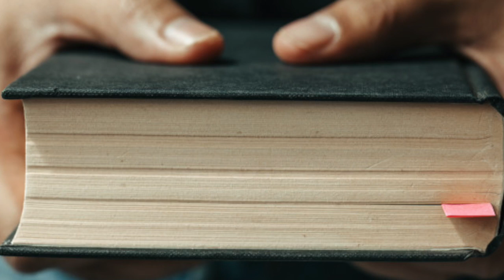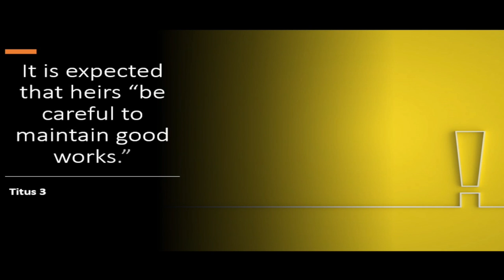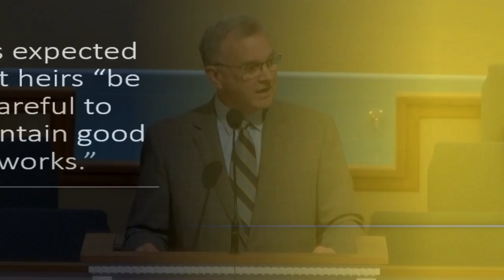GRASP Titus 3 7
This video is about GRASP Titus 3 7